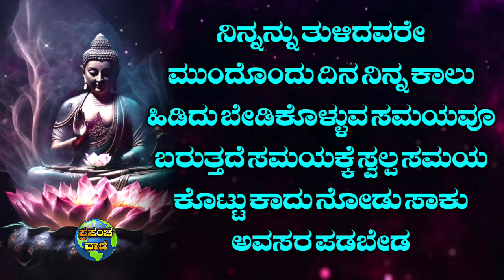Motivational quotes in kannada|motivational speech in kannada|Buddha motivational quotes in kannada